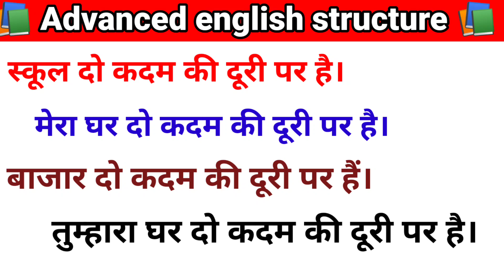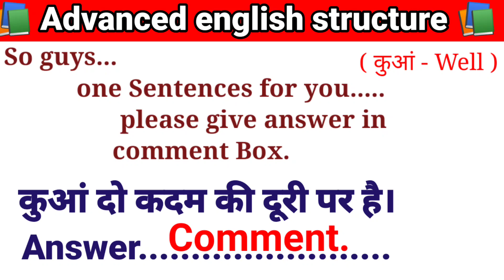School🏫 मेरे घर से दो कदम दूर है, Hospital🏥 मेरे घर से एक दो कदम दूर है,इसको इंग्लिश में कैसे बनाएं?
आज के बाद मुझसे बात मत करना।, आज के बाद यहां मत आना।, इस तरह के वाक्य इंग्लिश में कैसे बनाएं

हंसते रहिए।, मुस्कुराते रहिए। इस तरह के Sentences इंग्लिश में किस तरह बनाया जाता है!‎@DSL English

Advanced english structure for spoken english with daily use english sentences with hindi

English structure
verb
dear sister

इसके बिना आपका English spoken बिल्कुल अधूरा है, Golden structure of advanced english ‎@DSL English

देख लिया क्या ?''इस तरह के सेंटेंस इंग्लिश में कैसे बोले?|Advanced english structure

Advanced english structure || पागल कहीं का।, गदहा कहीं का।, कंजूस कहीं का।

इस तरह के वाक्य इंग्लिश में कैसे बोले! Advanced english structure @english spoken vocab

Use of Shall be & Will be / Learn english / @english spoken vocab English Spoken Practice

use of was & were || advanced english structure || basic english

use of am/is/are || basic english || advanced english structure in hindi to english
sentences || English spoken practice

Advanced english structure || Daily use short english sentences for spoken english

advanced english structure for spoken english with hindi || English speaking practice @englishspoken

Daily Use words with meaning | रोज बोले जाने वाले English Words | English speaking practice

advanced english structure through hindi

@english spoken vocab

Advanced english structure || daily use english sentence || learning english

advanced english structure || daily use english sentence for spoken || speaking practice

Advanced structure in English PDF,/English structure examples#english spoken vocab

What are the 4 structures of the English language?
How is the English language structured?
What are 5 examples of compound sentences?
What are the 7 types of sentences?
What are the 5 components of language?

learn english with fixed sentence,

advanced english structure/daily use english structure with examples for spoken english.

practice activities for spoken english, ऐसे करें इंग्लिश में बातें, best session for english practice.

advance english structure/daily use sentences/spoken english structure/dailyuseenglishsentences

fixed structure for spoken english/advance english structure/daily use words

common english words with hindi meaning/kitchen utensils in english/kitchen english vocabulary.

common english words with hindi meaning,/daily english speaking words meaning/english practice.

realated keywords_____